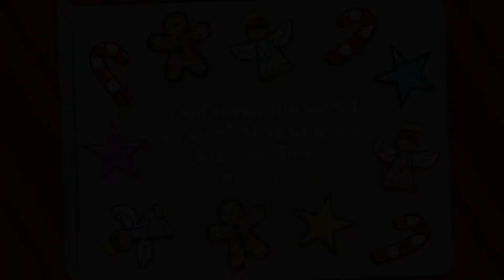Ridge Kids Online | Early Childhood | December 6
Early Childhood (birth through preschool) | December 6